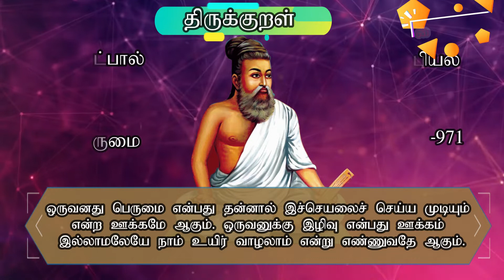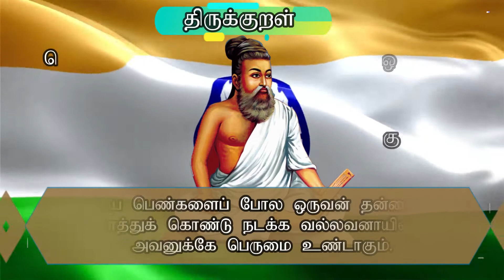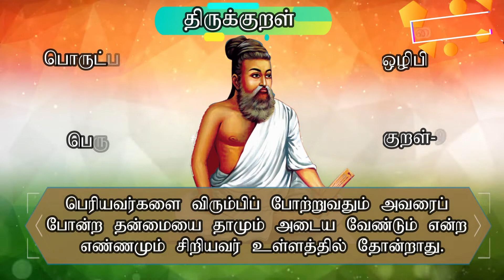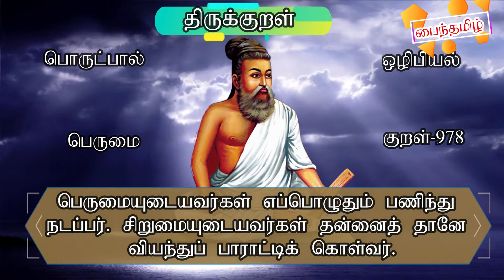திருக்குறள் - பெருமை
ஒளிஒருவற் குள்ள வெறுக்கை இளிஒருவற்(கு)

அஃதிறந்து வாழ்தும் எனல். 971

ஒருவனுக்கு ஒளி ஊக்கமிகுதியே ஆகும், ஒருவனுக்கு இழிவு அந்த ஊக்கம் இல்லாமலேயே உயிர்வாழலாம் என்று எண்ணுதலாம்.

பிறப்பொக்கும் எல்லா உயிர்க்கும் சிறப்பொவ்வா
செய்தொழில் வேற்றுமை யான். 972

எல்லா உயிர்க்கும் பிறப்பு ஒருத் தன்மையானதே, ஆயினும் செய்கின்ற தொழில்களின் உயர்வு தாழ்வு வேறுபாடுகளால் சிறப்பியல்பு ஒத்திருப்பதில்லை.

மேலிருந்தும் மேலல்லார் மேலல்லர் கீழிருந்தும்
கீழல்லார் கீழல் லவர். 973

மேல்நிலையில் இருந்தாலும் மேன்மைப் பண்பு இல்லாதவர் மேலானவர் அல்லர், கீழ் நிலையில் இருந்தாலும் இழிகுணம் இல்லாதவர் கீழ் மக்கள் அல்லர்.

ஒருமை மகளிரே போலப் பெருமையும்
தன்னைத்தான் கொண்டொழுகின் உண்டு. 974

ஒரு தன்மையான கற்புடைய மகளிரைப்போல் பெருமைப் பண்பும் ஒருவன் தன்னைத் தான் காத்துக் கொண்டு நடந்தால் உளதாகும்.

பெருமை உடையவர் ஆற்றுவார் ஆற்றின்
அருமை உடைய செயல். 975

பெருமைப் பண்பு உடையவர் செய்வதற்கு அருமையானச் செயலைச் செய்வதற்க்கு உரிய நெறியில் செய்து முடிக்க வல்லவர் ஆவர்.

சிறியார் உணர்ச்சியுள் இல்லை பெரியாரைப்
பேணிக்கொள் வேமென்னும் நோக்கு. 976

பெரியாரை விரும்பிப் போற்றுவோம் எண்ணும் உயர்ந்த நோக்கம், அவருடைய சிறப்பை உணராத சிறியோரின் உணர்ச்சியில் இல்லை.

இறப்பே புரிந்த தொழிற்றாம் சிறப்புந்தான்
சீரல் லவர்கட் படின். 977

சிறப்பு நிலையும் தனக்கு பொருந்தாத சீரற்ற கீழ் மக்களிடம் ஏற்பட்டால், வரம்பு மீறிய செயலை உடையதாகும்.

பணியுமாம் என்றும் பெருமை சிறுமை
அணியுமாம் தன்னை வியந்து. 978

பெருமைப் பண்பு எக்காலத்திலும் பணிந்து நடக்கும், ஆனால் சிறுமையோ தன்னைத் தானே வியந்துப் பாராட்டிக் கொள்ளும்.

பெருமை பெருமிதம் இன்மை சிறுமை
பெருமிதம் ஊர்ந்து விடல். 979

பெருமை பண்பு செருக்கு இல்லாமல் வாழ்தல், சிறுமையோ செருக்கே மிகுந்து அதன் எல்லையில் நின்று விடுவதாகும்.

அற்றம் மறைக்கும் பெருமை சிறுமைதான்
குற்றமே கூறி விடும். 980

பெருமைப் பண்பு பிறருடைய குறைப்பாட்டை மறைக்கும், சிறுமையோ பிறருடைய குற்றத்தையே எடுத்துச் சொல்லிவிடும்